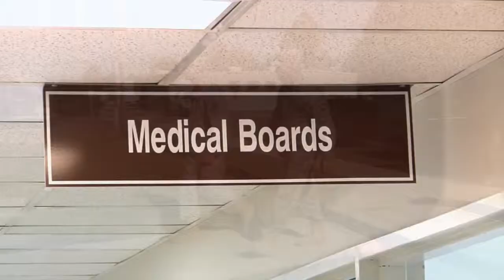LTG Bromberg - Visit to Fort Campbell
Recently the Deputy Chief of Staff for the United Stated Forces Command Lt. Gen. Howard B. Bromberg visited Fort Hood to determine how well the process is working for Soldiers going through the Integrated Disability Evaluation System, known as IDES.  LTG Bromberg visited Fort Campbell today to see how effective the process is working for Fort Campbell Soldiers.

Lt. Gen. Bromberg said that he is visiting all the United States Forces Command installations to determine how to make the process as trouble free for Soldiers as possible. So far he has found processes that have worked well at both Army installations he has visited.

Although each Army installations maybe unique in its size and mission, it is important to Lt. Gen. Bromberg to determine what processes seem to work for everyone while he realizes that they may not all long exactly the same. The important thing is that Soldiers are getting the services they need in a timely manner.

One Soldier assigned to Fort Campbell's Warrior Transition Battalion who spoke with Lt. Gen. Bromberg has been completely satisfied with the medical board process. He and his wife have taken the initiative to learn as much as they can throughout the process as well as help themselves prepare for the transition to civilian life.